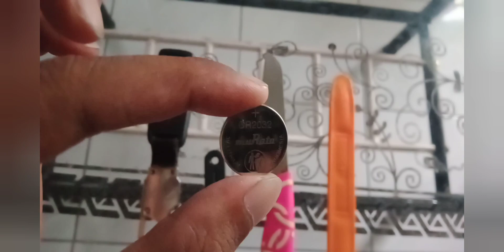Tutorial mengganti baterai kunci keyless pcx 160